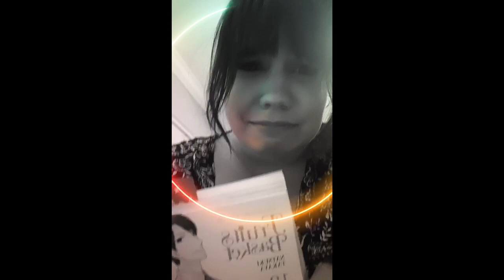Fruits Basket: The Series That Stole My Heart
Follow me down the wholesome yet dark hole that is Fruits Basket.